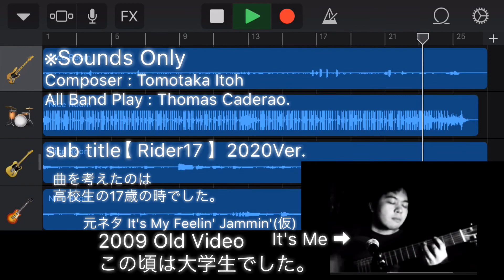Rider17 (sub title)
It’s My Feelin Jammin (仮)
これが元ネタ

私が高校生の頃に
作成途中だった曲を
1分に凝縮しました。

それでは聞いて下さい
【Rider17】(仮)

ワンバースチャレンジ
いかがですか？

御歳33のアラサーなうw
ビデオは昔の私、若いし痩せすぎ